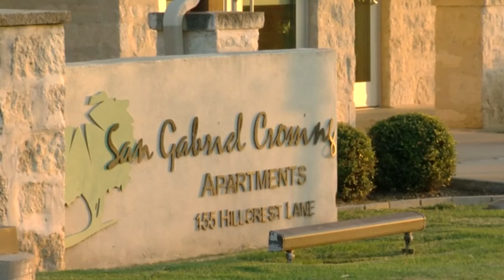Family members arrested in plot to kill Texas judge over child custody dispute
Three people are charged with attempted capital murder after plotting to kill a judge in March, according to police in Liberty Hill, Texas.